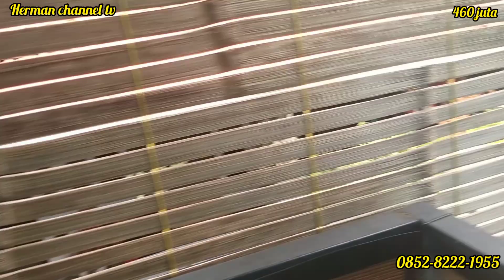di jual rumah 5 menit dari stasiun Cilebut Bogor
assalamualaikum warahmatullahi wabarokatu dijual rumah di Cilebut barat dengan luas tanah 80m2 akses masuk mobil rumah siap huni di jual dengan harga 460 juta surat sertifikat hak milik untuk informasi lebih lanjut bisa menghubungi 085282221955 makasih wassalamu'alaikum warahmatullahi wabarokatu